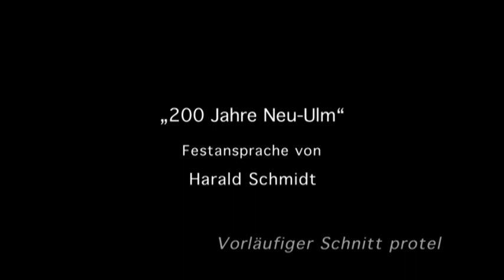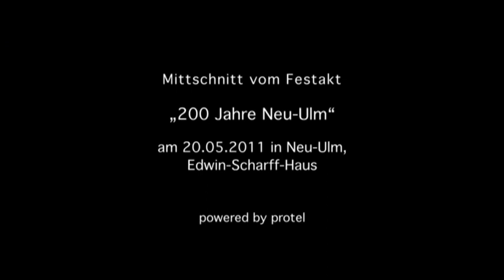Harald Schmidt über 200 Jahre Neu-Ulm ...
200 Jahre Neu-Ulm im Jahr 2011. Festredner war ausgerechnet Harald Schmidt, 1957 in der Donaustadt geboren. Dafür kann er zwar nichts, trotzdem war mit Satire zu rechnen. Und Häme traf nicht nur die versammelten "Exzellenzen ...", sondern auch die Mitarbeiter, der Hamburg-Mannheimer Versicherung ... - doch sehen Sie selbst.